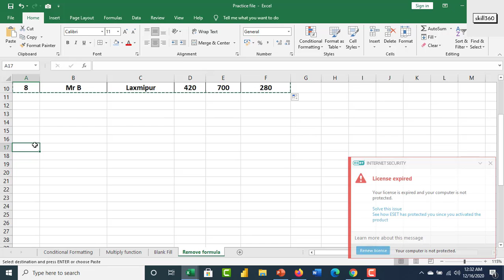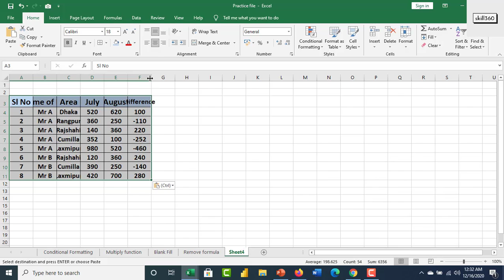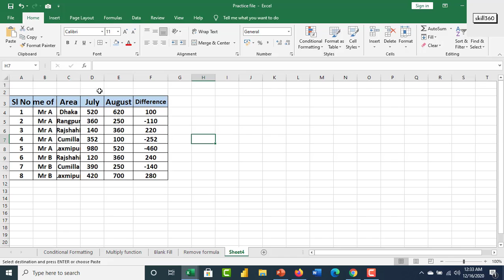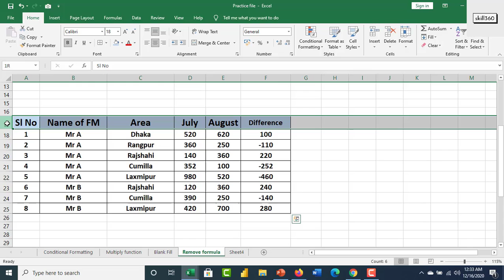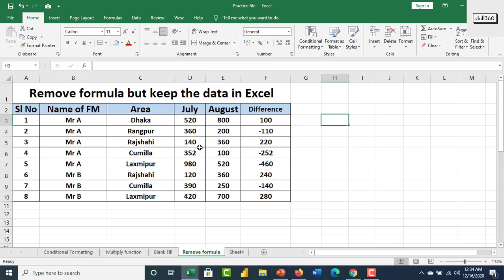Remove formula but remain same data in Excel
After watching this video, you would be able to Remove the formula but remain same data in Excel. This video has been made with showing easy steps so, we hope you would find it helpful. Stay and connect with skill360
Skill360 has the sole rights of all contents and it does not give permission to any business entity.
This channel is based on Microsoft excel, PowerPoint, power bi, word and pharmaceutical marketing related. The uploaded the all contents made by our own team member.
 You can watch another tutorial like